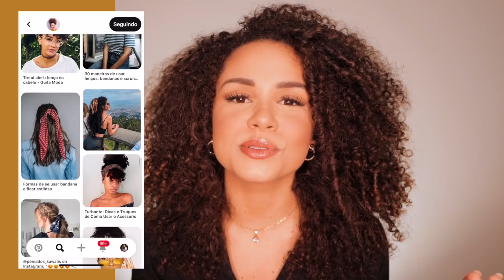PENTEADOS COM LENÇO P/ CABELOS CACHEADOS E CRESPOS ✨